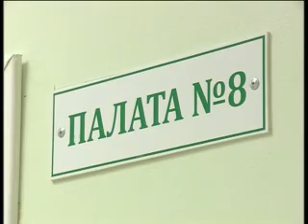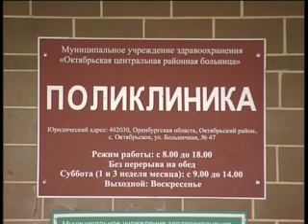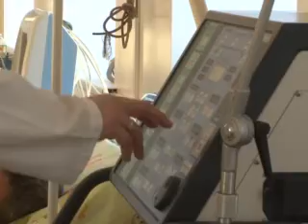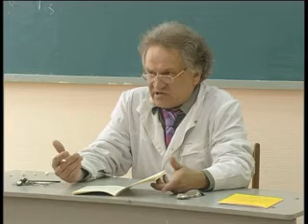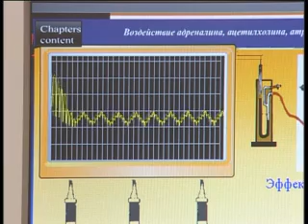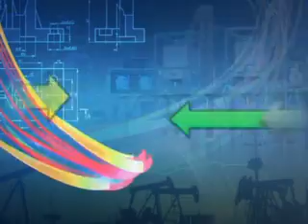Вектор развития 29 03 12